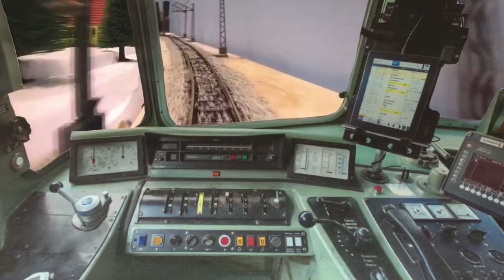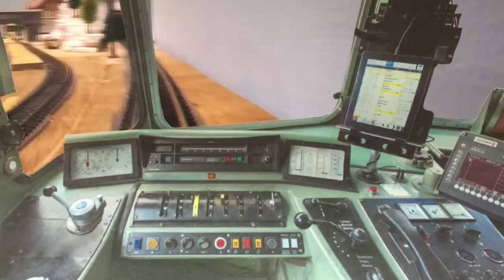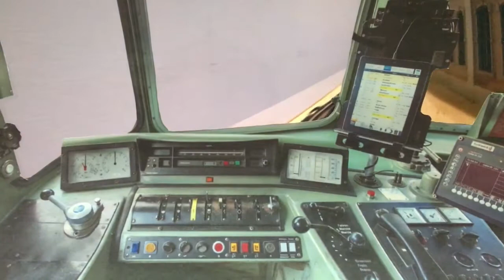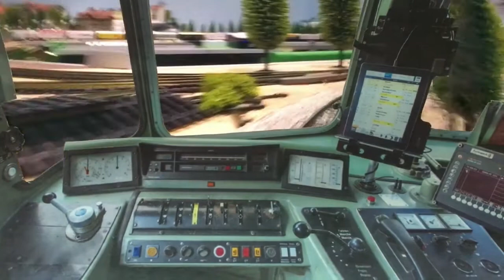Fleischmann H0 Kabinenfahrt in Lenzkirch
Fleischmann retrobahn
Mit RE 4/4II durch die Lenzkircher Landschaft